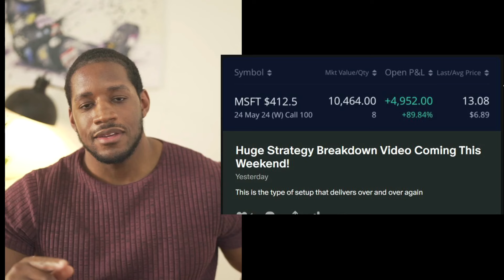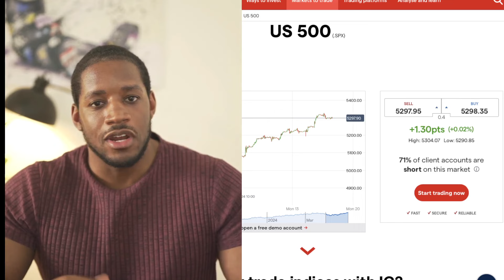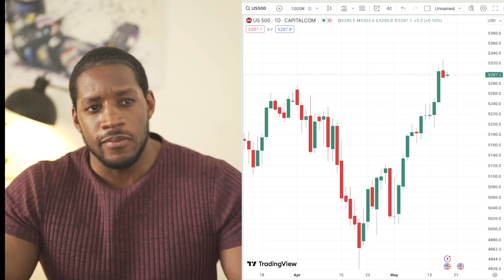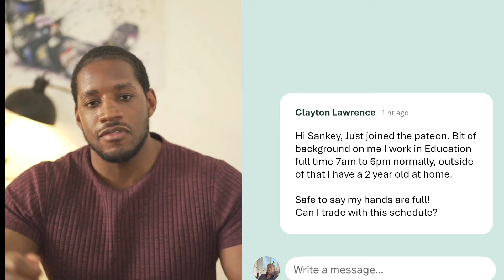They've Got The Market So Wrong...